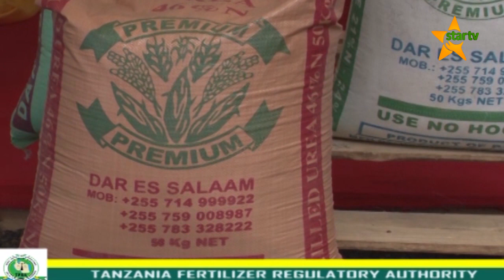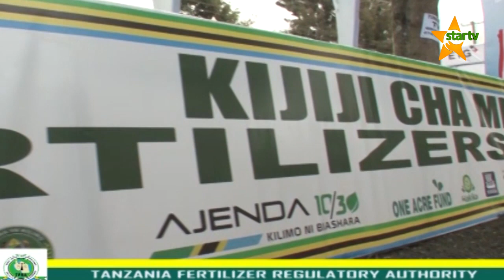KIPINDI MAALUM TFRA